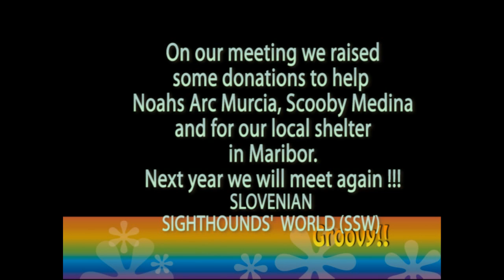First Meeting of SLOVENIAN SIGHTHOUNDS' WORLD (SSW)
The last weekend we spent with our group of volunteers was the weekend full of joy and sighthounds' happiness

Our group works independently from all the other formal groups and societies of Slovenia and was found with the only aim to help sighthounds and to widly inform public about their problematic issues.

In our new and not yet formally organised goup there are 18 volunteers  most of us are the sighthounds' adopters, trying to turn their world into the much better place for them, using our mutual strength.

Our group, so called SLOVENIAN SIGHTHOUNDS' WORLD (SSW), has organised our first adopted sighthounds' meeting in Slovenia, with other breeds of sighthounds invited as well (whippets mostly).

Our socialising took place on a beautiful sunny day, on Saturday the 3td of October 2009, within the fenced area of Cynological Society Pluton in Ložnica near the city of Žalec.
The grass was marvellous  so soft and pleasant and of course confortable to our sensitive sighthounds' »bonny« body structures. Nevermind, we took some blankets to make it even easier for them to lie down and rest after they have been running wild all around the place.
71 people with 40 sighthounds came There were all kind of them, galgos, greyhounds, lurchers, we even had one podenco.

You probably wonder why this meeting was so very special for us?
The first idea about it has turned up in our heads already in the spring time, when we decided to do something more in order to help sighthounds. That's why we made up our mind to be even more concrete about this particular kind of help, for we thought that just informing couldn't be enough to solve their problems and find them new homes.

So we started the photo-shooting of our adopted sighthounds from all over the Slovenia in June, and were happily surprised by the huge and warm response of people, willing to cooperate in order to do something good for them.

Our professional photographer Dobran Laznik and his friends, who himself has adopted a beautiful galga, took photo-shootings in Maribor, Celje and Ljubljana and designed a beautiful calendar for our group with special care and meaning.
The calender has been named SIGHTHOUNDS' WORLD 2010.

In this purpose the SSW group has made connections with Maria Daines, a world known fighter for animal rights and a great singer as well.
She wrote a poem for us and our cause, so we could publish it on the first page of our calender.

The song goes like this

Proud Galgo

My heart is free as I run from the storm
On a warm summer breeze my spirit is born
I rest in your care, your hands lead the way
I follow you home to a bright new day.

Your voice is my hope, my promise of peace
You paint pictures of courage and I am released
No longer the lonely, the lost or betrayed
I am the proud Galgo, the beauty you saved.

Maria Daines
2009

THANK YOU MARIA ...:)

Some volunteers of our group sew the coats and the collars, made especially for the sighthounds. Maria Daines offered us her CD's to be sold in beneficent purposes. We didn't forget to organise our indispensable mini-raffle.
People could buy some of those things for a certain amount of money which was collected all together to be donated for the good of animals.
We are very proud to say that we succeeded to gain quite a big amount of money for these donations.
We have decided to deliver all the money to the two rescue shelters in Spain, Noah's Arc Murcia and Scooby Medina, but of course we didn't forget to donate for our local shelter in Maribor which will obtain one third of the sources, just like the each one of the two shelters in Spain mentionned before.

Since all of our calendars still haven't been sold, we're about to wait for a while and see how much more money  are we going to be able to donate. In two weeks all the donations will be officially given away.

We're very happy that our voluntary group SSW will be, at least partly, but with our own work and effort, able to help sighthounds as well as other animals which need help and protection.

We are looking forward to repeat such meeting and these kind of actions next year, but most of all we hope sincerely to find a new home for at least one of the sighthounds.

We would like you to feel the sighthounds' feeling, running and resting too
not to forgetus, the people, who spent a really faboulous und unforgetable day together, in company of our  beloved dogs.
In the video you can also see the photos of some adopted sighthounds appearing on the pages of our calendar, presented in a very subtle and artistic way.

We're also proud of you all and all the people fighting for the better future of these dogs

SSW